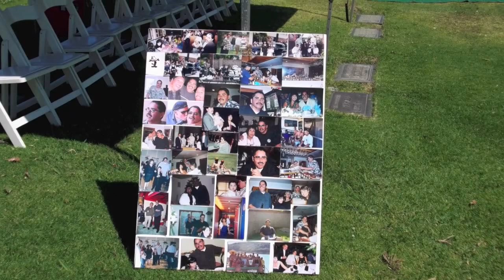Portland White Doves Cemetery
Bethany
    Forest Park
    Oak Hills
    Cedar Mill
    Lake Oswego
    West Linn
    Beaverton
    Clackamas
    ST Johns
    Northwest Heights
    Tigard
    Tualatin
    Milwaukie
    Oregon City
    Hillsboro
   West Haven-Sylvan
   ScappoosePortland Mortuary Cemetery, Many Thanks to the Family, Relatives, ILWU Local 94 and Friends that showed respect and condolences to make this possible. And a very special thanks to Kathy Lopez for all her extra help on this service.